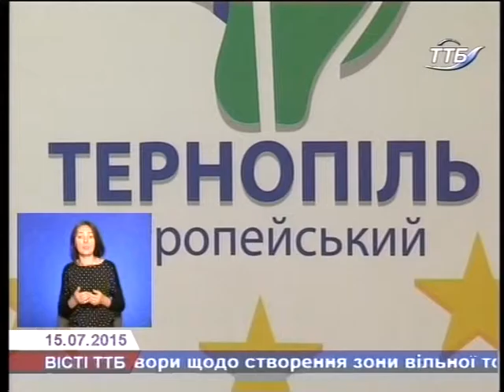Литовці готові поділитися з тернополянами досвідом реформи галузі теплопостачання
У Тернополі гостювала делегація з Литви. Іноземні гості приїхали на запрошення місцевих активістів, аби поділитись власним досвідом у реформуванні галузі теплопостачання.